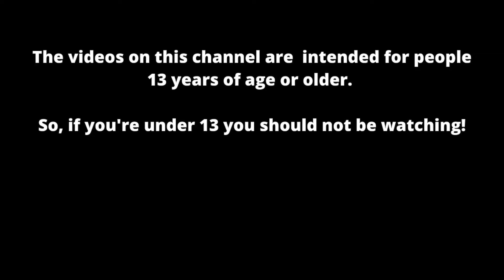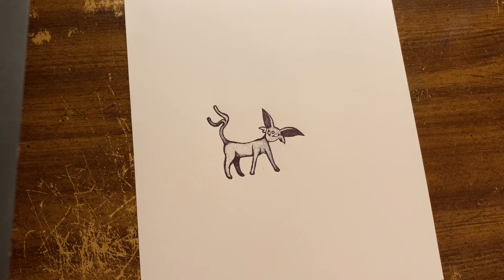ESPEON BIOLOGY! EEVEELUTION SPEED DRAWING! How to draw an amazing psychic pokemon in pen! FREE CODES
Yoyoyo wassup! This vid shows the biology and a speed drawing I did of the Pokemon Espeon! Yeahhh! I hope you like the vid and, as always, you know I wish you the best!  HOLLA!   -Bulbamon   P.S. If you want to write to me or shoot me some mail or a package send it to:
                                                     Bulbamon

Here's a link to the Pokemon eBay store

Here's a link to my main eBay store

ALSO, if you ever buy anything from eBay or Amazon you can help support me and the channel at no cost to you buy clicking through one of these links first!
Amazon Ebay

Rode NT1KIT Cardioid Condenser Microphone Package

Focusrite Scarlett Solo (3rd Gen) USB Audio Interface with Pro Tools

Audio-Technica ATH-M50X Professional Studio Monitor Headphones, Black, Professional Grade, Critically Acclaimed, with Detachable Cable